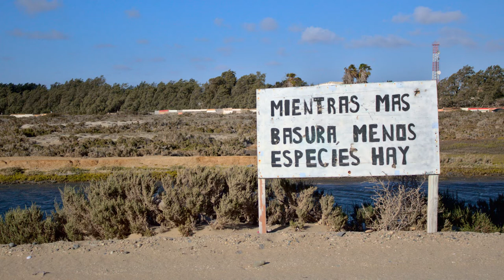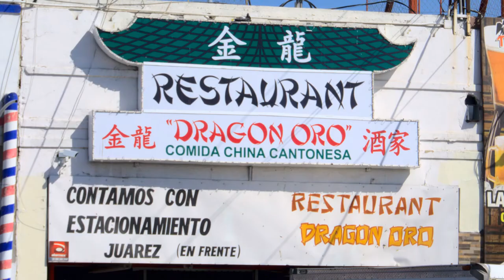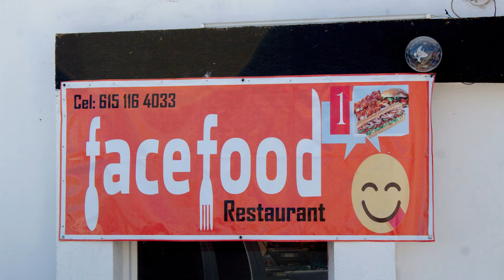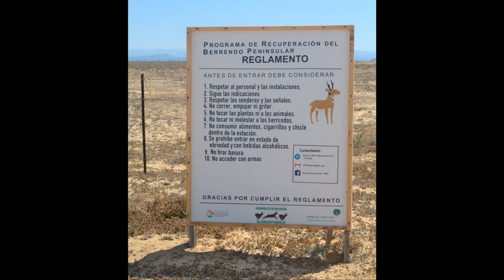Mi viaje a Guerrero Negro, parte 1 - Episodio 13, El videoblog de Miguel Lozano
El año pasado se realizó en Guerrero Negro el Festival del libro infantil y juvenil, al cual fui invitado para presentar un libro. El viaje fue toda una odisea, para bien y para mal. En este video cuento la primera parte de mi experiencia con lujo de detalle, muchas fotos y videos.